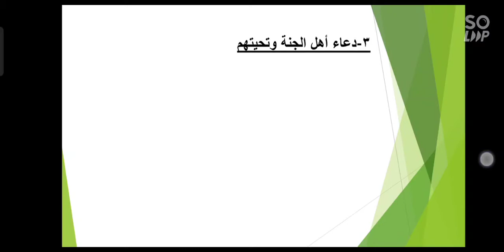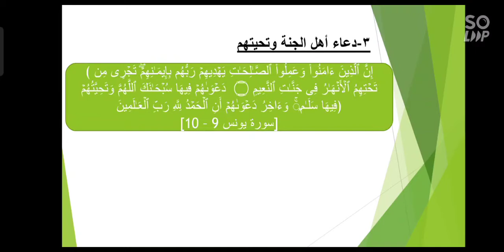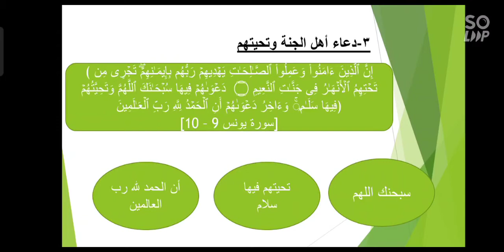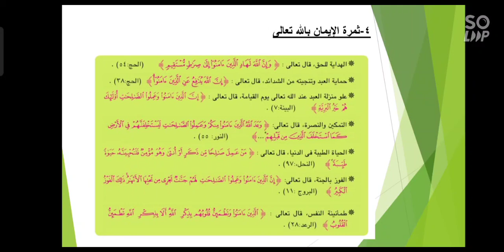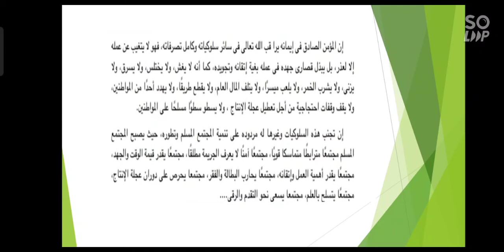٢ث الايمان بالله